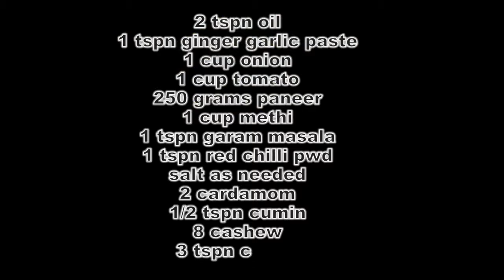Methi Paneer Recipe | How To Make Methi Paneer Recipe | Methi Paneer Recipe In Tamil